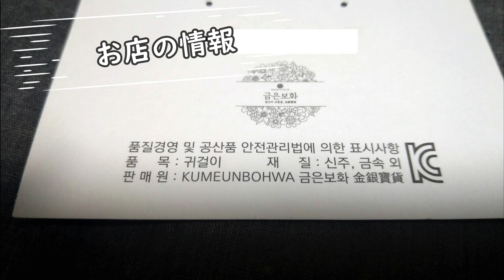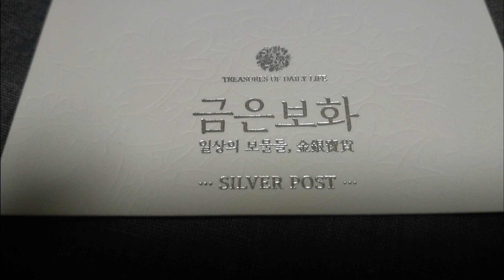【仁寺洞】安くて可愛いピアス購入(韓国/ソウル)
・3年ぶりの韓国旅行
・レートが悪すぎ
・サムジキル近く

仁寺洞/ソウル駅/お土産 /ピアス/アクセサリー/買い物/ショッピング/鐘閣//プチプラ

2023/6/16～
금은보화